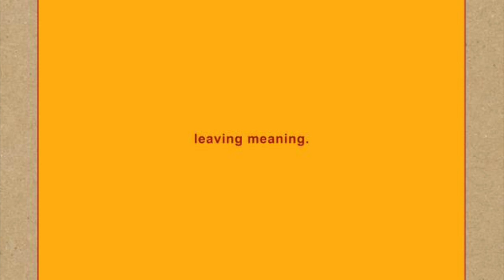Music Discussion: SWANS (2010s Decade)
In this video I go over the albums of the New York Experimental Rock group SWANS, namely their releases during the 2010s decade. SWANS is a project by the musician Michael Gira, and throughout the 2010s they released 5 albums: My Father Will Guide Me Up A Rope To The Sky (2010), The Seer (2012), To Be Kind (2014), The Glowing Man (2016) and leaving meaning (2019). Perhaps in another few videos I'll go over their earlier work...